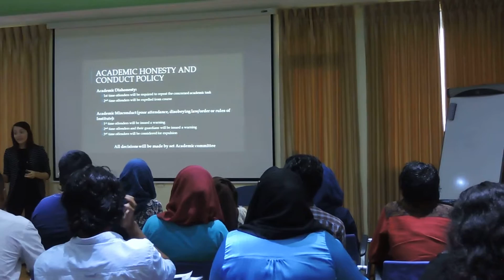Orientation for our very first batch of Diploma in Psychology students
Dean Emily Young hosts New Student Orientation for our very first batch of Diploma in Psychology students